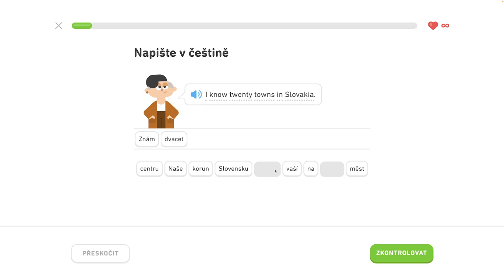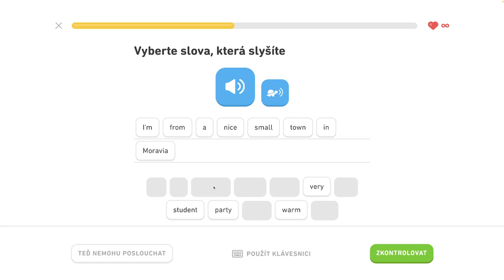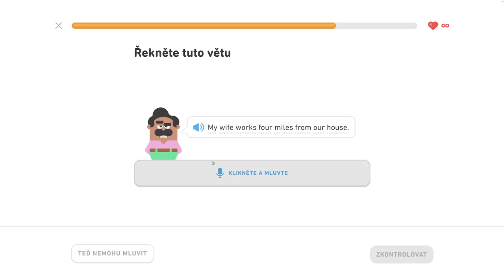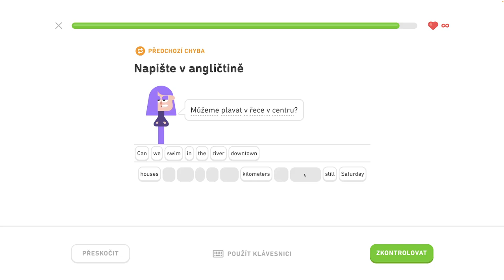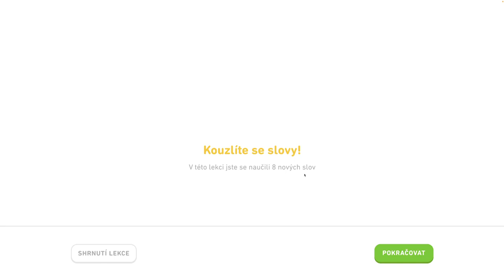🇺🇸 S2, J11 - Hovorte o svojom meste 2/6 - Hovorte o svojom meste